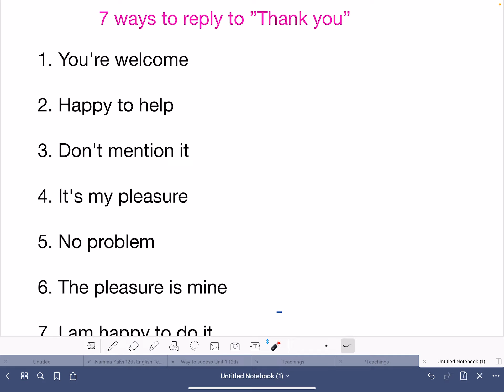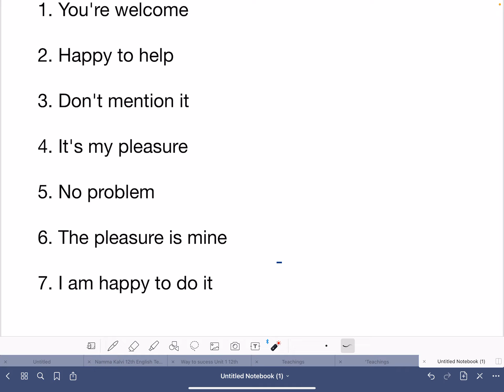7 Ways to respond to Thank you